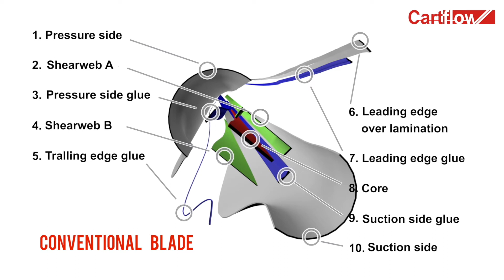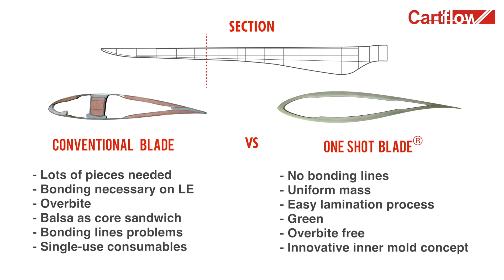One Shot Blade Vs Conventional Blade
Rotor blades manufactured by Cartflow are the product of a single infusion.

The whole process is carried out in a completely closed mold. No glue is used in the result blade. Glass fibers or carbon fibers are wrapped all around the rotor blade profile thus guaranteeing the highest possible strength, in particular by means of cross elements integrated by the manufacturing process. Blades manufactured in this way display no splices or joints.

The process is highly efficient and cost-effective, no single-use consumables are used and an innovative mold concept reduces to zero the occurrence of dry spots. While lowering manufacturing costs, One Shot Blade ® offers increased structural integrity and more production cycles per mold.